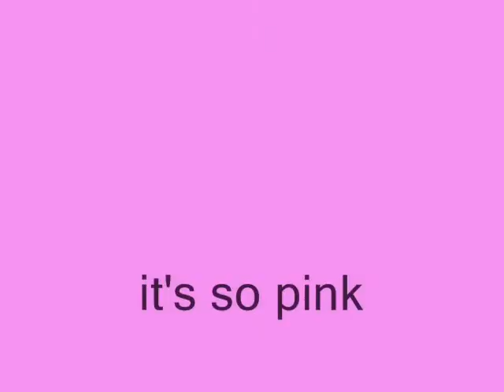We love being crazy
After attending Elena Burba fashion show, we didn't want to waste such a great weather, so had some fun in Podil, one of the oldest places in Kiev. to see more, go to my blog: